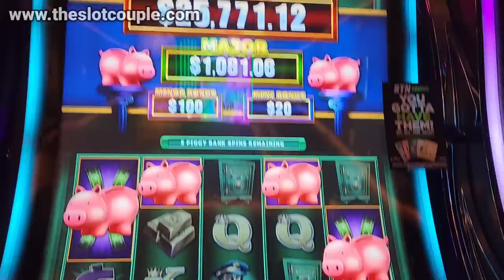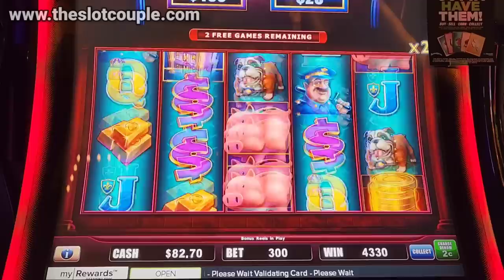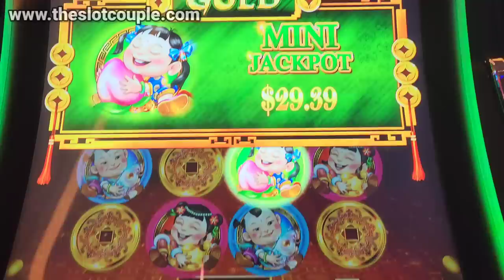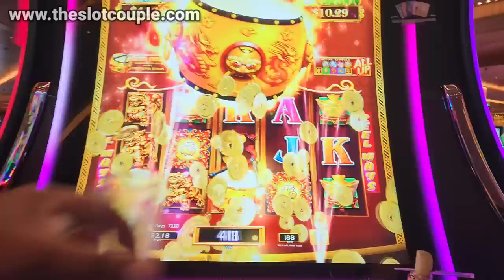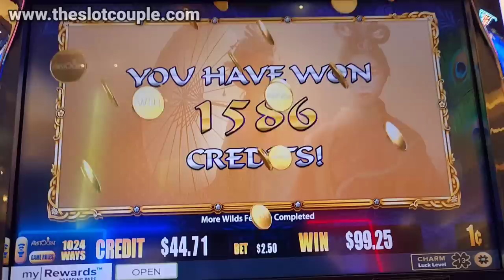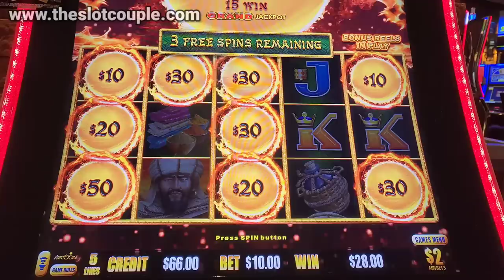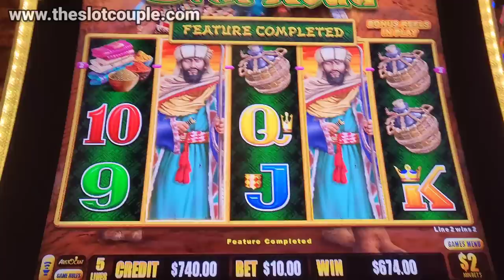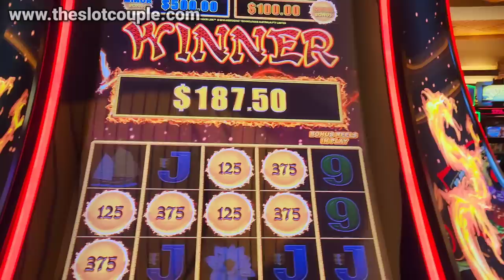She Got The BIG WIN That She Was Hoping For!! 🎰🫣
People always ask what are the best slot machines to play in Vegas casinos. Where the answers can vary from person to person, this is definitely one of my go tos whenever we're in Vegas.